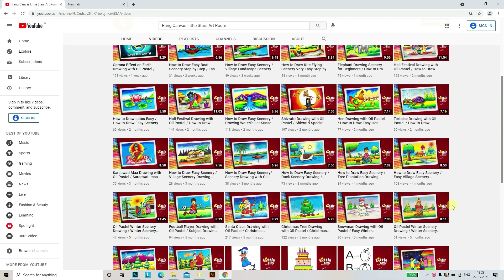Coronavirus drawing with Oil Pastel step by step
Hello Friends,
We have published a new Coronavirus drawing with Oil Pastel. So in this video we are showing you how to draw Coronavirus with oil pastel step by step. This is an educational drawing video. Step by step drawing tutorial to learn oil pastel drawing. Hope this education video tutorial will help you a lot. This drawing tutorial is for beginners.

Paper: Cold Pressed Watercolour Paper
Colour I have used in this drawing: Gallery Oil Pastel

Colour used Coronavirus:  Sky Blue, Light Orangish Yellow, Medium Yellow, Orange, Vermilion, Red, Brown, Burnt Umber, Pale Yellow, White And Black Graphite Pencil

Background: Burnt Umber, Brown, Red, Scarlet, Orange, Light Orangish Yellow, White, Sky blue, Black,

Highlight: White Acrylic Colour

Blending:
Hand, Cotton buds

This video is about:
Oil Pastel Coronavirus drawing
Oil Pastel Corona Drawing
Coronavirus drawing easy
Coronavirus Drawing for beginners
Pastel drawing
Pastel Painting
Coronavirus